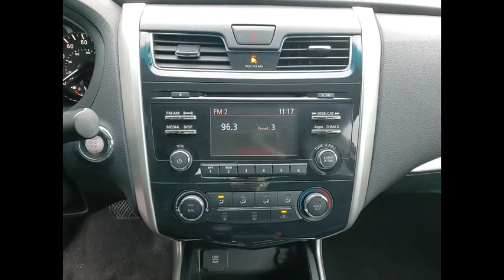2015 Nissan Altima 2.5 S Schaumburg IL 240021A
2015 Nissan Altima 2.5 S

Woodfield Lexus
350 E. Golf Rd

** Local Trade**, ** Alloy Wheels / Premium Wheels, ** Backup Camera, ** Bluetooth, Hands-Free, ** Brake Assist, ** Cruise Control, ** Keyless Entry, ** Keyless Start, ** Premium Sound System / Premium Audio, ** Portable Audio Connection, ** Satellite Radio, ** Security System, ** Stability Control, ** Steering Wheel Controls, ** USB Port.CARFAX One-Owner. Gun Metallic 2015 Nissan Altima 2.5 S 4D Sedan 2.5L I4 DOHC 16V CVT with Xtronic FWDShopping at Woodfield Lexus is car buying the way it should be: fun, informative and fair. Here are our promises:* Transparent Pricing!* Pressure Free, Efficient, Friendly, and Helpful Sales Staff!* One Massive Inventory For One Stop Shopping!* No Hassle Sell or Trade Any Car* Pressure Free Road TestWoodfield Lexus - Come See For Yourself Today!Awards:  * 2015 KBB.com 10 Best UberX Candidates   * 2015 KBB.com 10 Best Sedans Under $25,000   * 2015 KBB.com 10 Most Comfortable Cars Under $30,000   * 2015 KBB.com Best Buy Awards Finalist